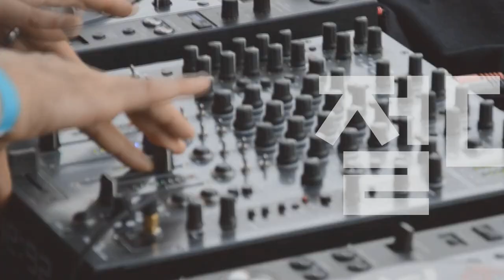[Players Guide 328회] Ibanez Q시리즈 특집 #3 그외 모델